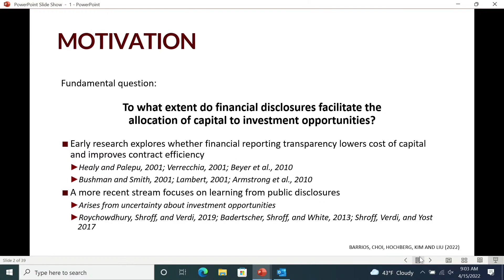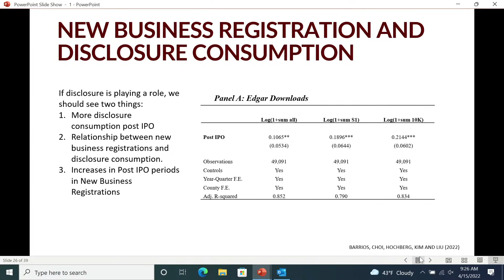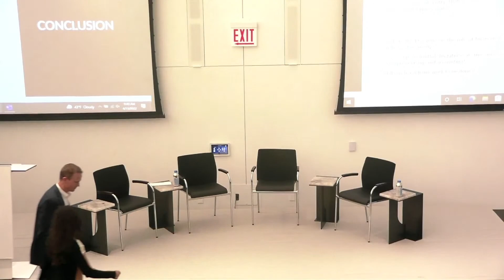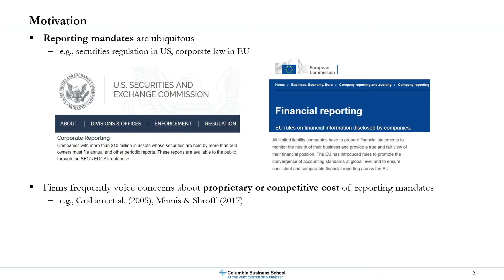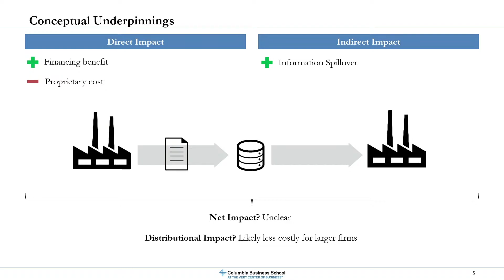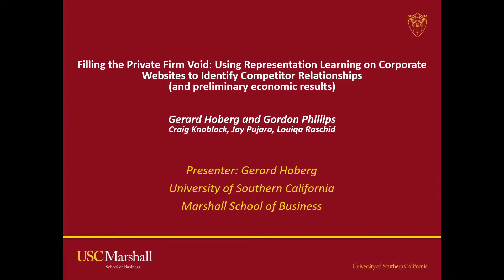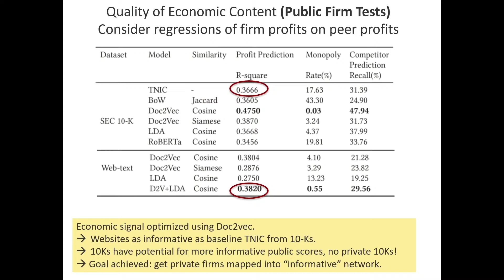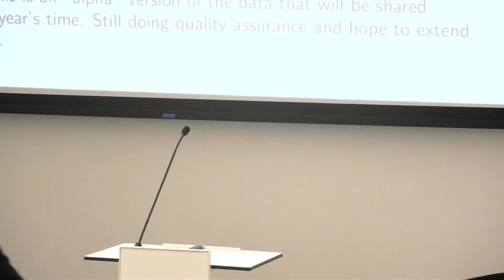Symposium on Private Firms: Reporting, Financing, and the Aggregate Economy: Day 2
Join us for Day 2 of the “Symposium on Private Firms: Reporting, Financing, and the Aggregate Economy” event. This conference is a collection of six papers from leading Economics, Finance, and Accounting researchers and two panels discussing the unique aspects and regulatory features of private firms.

Day 2 includes:
- Panel: “Public or Private? Differences in Capital Markets and ESG Regulation”; Moderated by Michael Minnis with John Coates,  Elizabeth Seeger, and Christian Leuz.
- Paper: “Reporting Regulation and Corporate Innovation”; Matthias Breuer (with Christian Leuz and Steven Vanhaverbeke).
- Paper: "Filling the Private Firm Void: Using Representation Learning on Corporate Websites to Identify Competitor Relationships"; Gerard Hoberg (with Gordon Phillips).